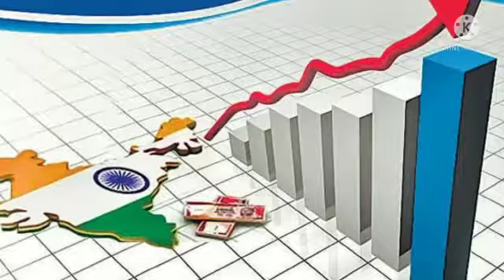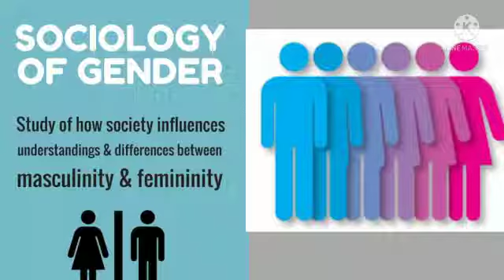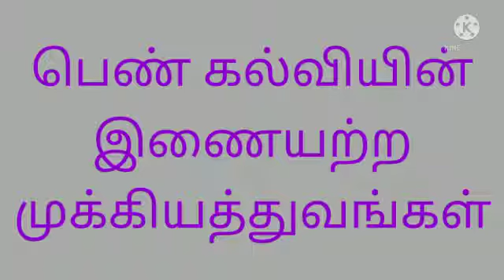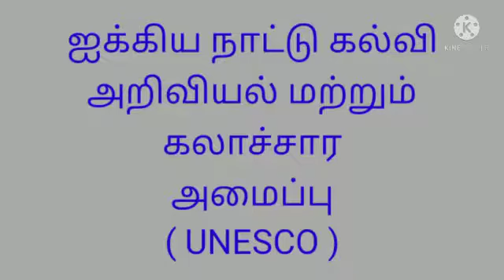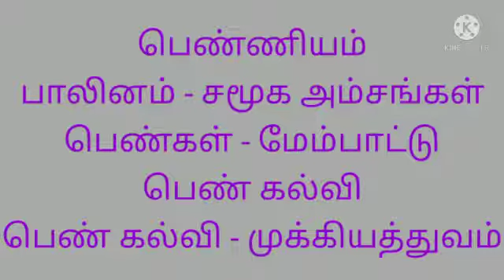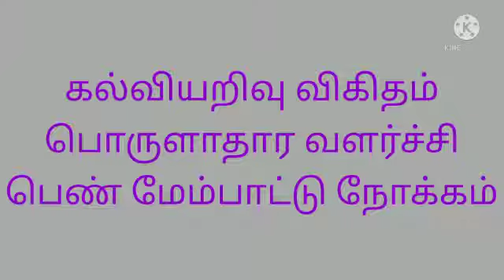ஏழாம் வகுப்பு சமூக அறிவியல் மூன்றாம் பருவம் குடிமையியல் அலகு 1 பெண்கள் மேம்பாடு பகுதி - 1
This video describes ஏழாம் வகுப்பு
சமூக அறிவியல்
மூன்றாம் பருவம்
குடிமையியல்
அலகு - 1
பெண்கள் மேம்பாடு
பகுதி - 1